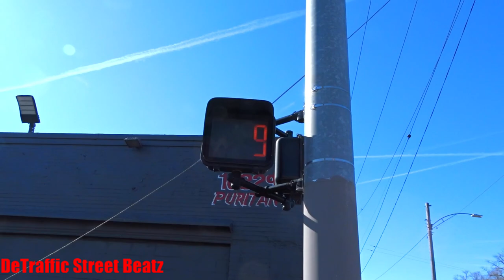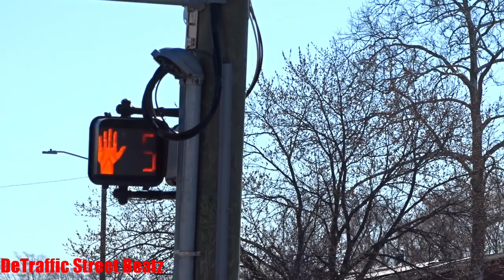Traffic Lights Upgraded to New Signals | Puritan & Meyers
Cold Summer
Traffic Lights on Puritan & Meyers
Puritan & Meyers, Detroit, MI

 Lights Traffic
Sargons Tires
Old Landmark Mssnry Baptist Church
Marks A Eagles Coney Island
Miracle Forty Minute Cleaners
Tiger Liquor